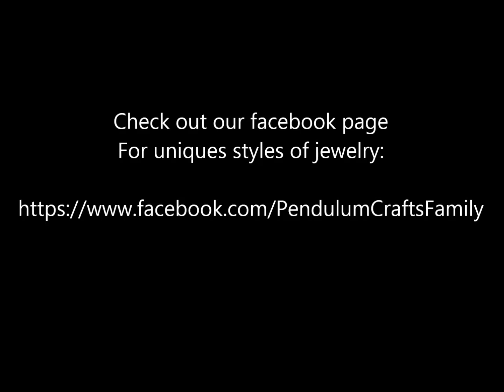African style chokers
This is a sample of some of our handmade clay Choker necklaces.